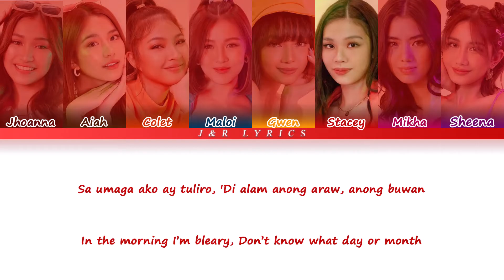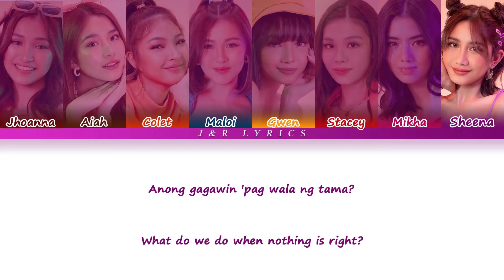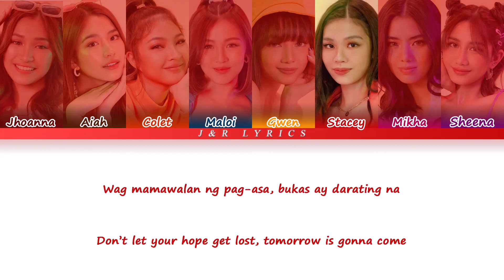BINI - Kapit Lang Lyrics (Color Coded Lyrics Tag/Eng)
Artist: Bini
Song ♫: Kapit Lang
Album: BORN TO WIN
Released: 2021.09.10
All Rights Administered Star Magic, ABS-CBN

I apologize for any mistake in this video.